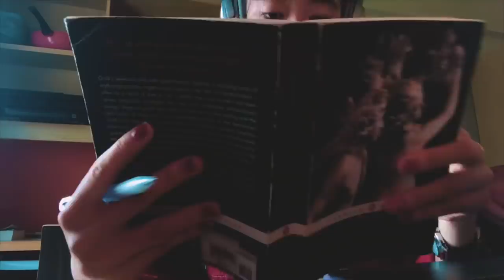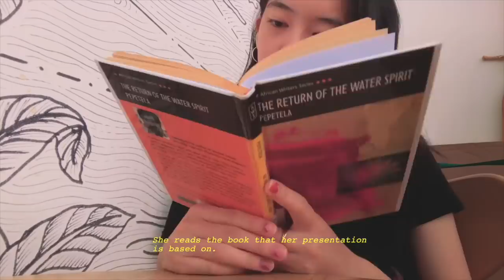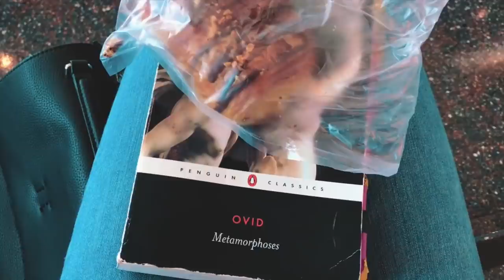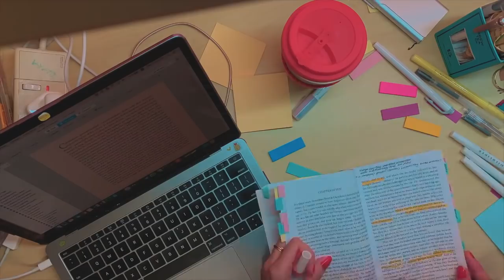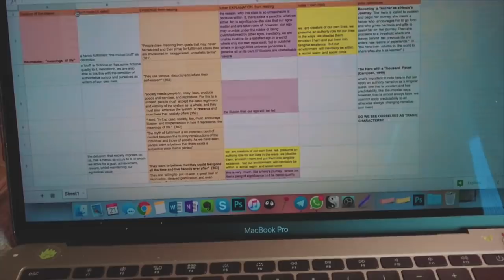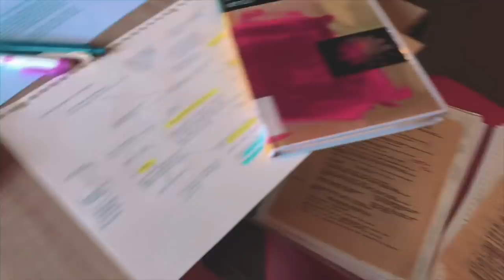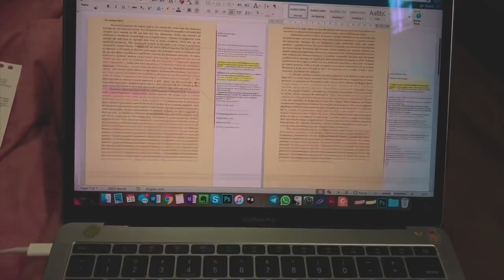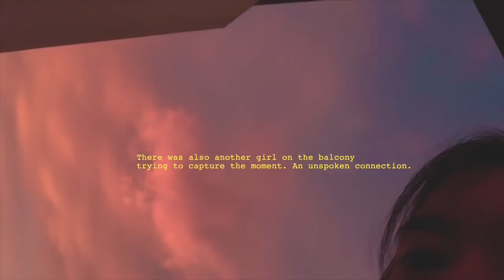🕰🔪✨ dramatic hours: midterms (autumn 2018) | clahrah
‧͙⁺˚*･༓☾  [𝚙𝚕𝚜 𝚘𝚙𝚎𝚗 𝚏𝚘𝚛 𝚌𝚘𝚖𝚖𝚎𝚗𝚝𝚊𝚛𝚢 + 𝚜𝚘𝚌𝚒𝚊𝚕/𝚏𝚒𝚕𝚖𝚒𝚗𝚐 𝚒𝚗𝚏𝚘!!] *:･ﾟ✧*:･ﾟ✧

*autumn semester: act three*

𝚍𝚎𝚊𝚛𝚎𝚜𝚝 𝚢𝚘𝚞! 𝚑𝚘𝚠 𝚊𝚛𝚎 𝚢𝚘𝚞 𝚑𝚘𝚕𝚍𝚒𝚗𝚐 𝚞𝚙? 𝚒𝚝'𝚜 𝚊𝚙𝚛𝚒𝚕 𝚊𝚕𝚛𝚎𝚊𝚍𝚢. 𝚝𝚑𝚒𝚜 𝚟𝚕𝚘𝚐 𝚒𝚜 𝚊 𝚕𝚎𝚊𝚙 𝚋𝚊𝚌𝚔 𝚒𝚗 𝚝𝚒𝚖𝚎! 𝚝𝚑𝚒𝚜 𝚒𝚜 𝚏𝚛𝚘𝚖 𝚖𝚒𝚍𝚝𝚎𝚛𝚖𝚜 𝚒𝚗 𝚝𝚑𝚎 𝚏𝚊𝚕𝚕 𝚜𝚎𝚖𝚎𝚜𝚝𝚎𝚛 𝚘𝚏 𝟸𝟶𝟷𝟾. 𝚒 𝚊𝚖 𝚟𝚎𝚛𝚢 𝚜𝚝𝚞𝚋𝚋𝚘𝚛𝚗 𝚠𝚒𝚝𝚑 𝚎𝚍𝚒𝚝𝚒𝚗𝚐 𝚌𝚑𝚛𝚘𝚗𝚘𝚕𝚘𝚐𝚒𝚌𝚊𝚕𝚕𝚢 𝚞𝚗𝚏𝚘𝚛𝚝𝚞𝚗𝚊𝚝𝚎𝚕𝚢. 𝚒𝚝'𝚜 𝚌𝚞𝚛𝚛𝚎𝚗𝚝𝚕𝚢 𝚛𝚎𝚊𝚍𝚒𝚗𝚐 𝚠𝚎𝚎𝚔 & 𝚒 𝚑𝚊𝚟𝚎 𝚝𝚘 𝚝𝚑𝚒𝚗𝚔 𝚊𝚋𝚘𝚞𝚝 𝚖𝚢 𝚏𝚒𝚗𝚊𝚕 𝚙𝚊𝚙𝚎𝚛𝚜 𝚟𝚎𝚛𝚢 𝚜𝚘𝚘𝚗. 𝚐𝚘𝚘𝚍 𝚗𝚎𝚠𝚜 𝚒𝚜 𝚒 𝚐𝚘𝚝 𝚖𝚢 𝚌𝚞𝚛𝚛𝚎𝚗𝚝 𝚖𝚒𝚍𝚝𝚎𝚛𝚖𝚜 𝚋𝚊𝚌𝚔 𝚊𝚗𝚍 𝚜𝚞𝚌𝚌𝚎𝚎𝚍𝚎𝚍 𝚒𝚗 𝚠𝚑𝚊𝚝 𝚒 𝚠𝚊𝚗𝚝𝚎𝚍 𝚝𝚘 𝚊𝚌𝚑𝚒𝚎𝚟𝚎. 𝚒𝚗 𝚛𝚎𝚝𝚛𝚘𝚜𝚙𝚎𝚌𝚝 𝚒 𝚌𝚊𝚗 𝚜𝚞𝚌𝚌𝚎𝚜𝚜𝚏𝚞𝚕𝚕𝚢 𝚜𝚊𝚢 𝚒 𝚍𝚎𝚏𝚎𝚊𝚝𝚎𝚍 𝚝𝚑𝚎 𝚝𝚎𝚛𝚛𝚒𝚋𝚕𝚎 𝚑𝚎𝚊𝚍𝚜𝚙𝚊𝚌𝚎 𝚘𝚏 𝚖𝚊𝚛𝚌𝚑. 𝚒𝚝'𝚜 𝚊 𝚜𝚑𝚊𝚖𝚎 𝚝𝚑𝚊𝚝 𝚝𝚑𝚒𝚜 𝚌𝚘𝚗𝚌𝚕𝚞𝚜𝚒𝚘𝚗 𝚍𝚎𝚛𝚒𝚟𝚎𝚜 𝚏𝚛𝚘𝚖 𝚐𝚛𝚊𝚍𝚎𝚜 𝚋𝚞𝚝 𝚊𝚕𝚊𝚜, 𝚝𝚑𝚊𝚝'𝚜 𝚊𝚕𝚕 𝚒 𝚑𝚊𝚍 𝚛𝚎𝚊𝚕𝚕𝚢 𝚝𝚘 𝚊𝚜𝚜𝚎𝚜𝚜 𝚖𝚢 𝚋𝚛𝚊𝚒𝚗. 𝚒 𝚏𝚎𝚎𝚕 𝚊 𝚕𝚘𝚝 𝚋𝚎𝚝𝚝𝚎𝚛 𝚌𝚞𝚛𝚛𝚎𝚗𝚝𝚕𝚢 𝚝𝚑𝚊𝚗 𝚒 𝚑𝚊𝚟𝚎 𝚏𝚘𝚛 𝚝𝚑𝚎 𝚎𝚗𝚝𝚒𝚛𝚎 𝚖𝚘𝚗𝚝𝚑 𝚘𝚏 𝚖𝚊𝚛𝚌𝚑 𝚊𝚗𝚍 𝚒'𝚖 𝚊𝚋𝚘𝚞𝚝 𝚝𝚘 𝚐𝚘 𝚑𝚊𝚟𝚎 𝚕𝚞𝚗𝚌𝚑 𝚠𝚒𝚝𝚑 𝚊 𝚏𝚛𝚒𝚎𝚗𝚍 𝚊𝚜 𝚒'𝚖 𝚝𝚢𝚙𝚒𝚗𝚐 𝚝𝚑𝚒𝚜. 𝚛𝚎𝚊𝚍𝚒𝚗𝚐 𝚠𝚎𝚎𝚔 𝚑𝚊𝚜 𝚊𝚕𝚕𝚘𝚠𝚎𝚍 𝚖𝚎 𝚝𝚘 𝚐𝚘 𝚋𝚊𝚌𝚔 𝚝𝚘 𝚖𝚢 𝚗𝚎𝚒𝚐𝚑𝚋𝚘𝚞𝚛𝚑𝚘𝚘𝚍 𝚊𝚗𝚍 𝚜𝚝𝚊𝚢 𝚊𝚝 𝚑𝚘𝚖𝚎 𝚏𝚘𝚛 𝚊 𝚋𝚒𝚝. 𝚒’𝚟𝚎 𝚐𝚛𝚘𝚠𝚗 𝚞𝚜𝚎𝚍 𝚝𝚘 𝚝𝚑𝚎 𝚞𝚗𝚒 𝚎𝚗𝚟𝚒𝚛𝚘𝚗𝚖𝚎𝚗𝚝 𝚘𝚟𝚎𝚛 𝚝𝚒𝚖𝚎, 𝚋𝚞𝚝 𝚝𝚑𝚊𝚝 𝚍𝚘𝚎𝚜𝚗’𝚝 𝚖𝚎𝚊𝚗 𝚒𝚝 𝚌𝚊𝚗’𝚝 𝚜𝚝𝚒𝚕𝚕 𝚋𝚎 𝚎𝚗𝚝𝚛𝚊𝚙𝚙𝚒𝚗𝚐. 𝚝𝚑𝚒𝚜 𝚜𝚖𝚊𝚕𝚕 𝚋𝚛𝚎𝚊𝚔 𝚠𝚊𝚜 𝚌𝚛𝚞𝚌𝚒𝚊𝚕 𝚏𝚘𝚛 𝚖𝚎 𝚝𝚘 𝚛𝚎𝚌𝚊𝚕𝚒𝚋𝚛𝚊𝚝𝚎. 𝚒 𝚑𝚊𝚟𝚎 𝚖𝚊𝚗𝚢 𝚛𝚎𝚊𝚍𝚒𝚗𝚐𝚜 𝚝𝚘 𝚍𝚘, 𝚋𝚞𝚝 𝚒𝚝’𝚜 𝚗𝚒𝚌𝚎 𝚝𝚘 𝚔𝚗𝚘𝚠 𝚒 𝚑𝚊𝚟𝚎 𝚝𝚒𝚖𝚎 𝚝𝚘 𝚋𝚛𝚎𝚊𝚝𝚑𝚎.

 𝚒𝚝'𝚜 𝚋𝚎𝚎𝚗 𝚚𝚞𝚒𝚝𝚎 𝚊 𝚠𝚑𝚒𝚕𝚎 𝚜𝚒𝚗𝚌𝚎 𝚖𝚢 𝚕𝚊𝚜𝚝 𝚞𝚙𝚍𝚊𝚝𝚎. 𝚋𝚞𝚝 𝚒 𝚓𝚞𝚜𝚝 𝚠𝚊𝚜𝚗'𝚝 𝚒𝚗 𝚝𝚑𝚎 𝚛𝚒𝚐𝚑𝚝 𝚑𝚎𝚊𝚍𝚜𝚙𝚊𝚌𝚎 𝚝𝚘 𝚛𝚎𝚏𝚕𝚎𝚌𝚝 𝚘𝚗 𝚘𝚕𝚍 𝚖𝚎𝚖𝚘𝚛𝚒𝚎𝚜. 𝚙𝚊𝚛𝚝 𝚘𝚏 𝚖𝚎 𝚏𝚎𝚊𝚛𝚎𝚍 𝚝𝚑𝚊𝚝 𝚒𝚏 𝚒 𝚎𝚍𝚒𝚝𝚎𝚍 𝚠𝚒𝚝𝚑 𝚝𝚑𝚎 𝚝𝚘𝚡𝚒𝚌 𝚑𝚎𝚊𝚍𝚜𝚙𝚊𝚌𝚎 𝚒 𝚑𝚊𝚍, 𝚒'𝚍 𝚌𝚑𝚊𝚗𝚐𝚎 𝚝𝚑𝚘𝚜𝚎 𝚖𝚎𝚖𝚘𝚛𝚒𝚎𝚜 𝚝𝚘 𝚋𝚎 𝚍𝚒𝚏𝚏𝚎𝚛𝚎𝚗𝚝 𝚝𝚑𝚊𝚗 𝚝𝚑𝚎𝚢 𝚠𝚎𝚛𝚎 𝚕𝚒𝚟𝚎𝚍 (𝚗𝚘𝚝 𝚒𝚗 𝚊 𝚐𝚘𝚘𝚍 𝚠𝚊𝚢). 𝚒 𝚛𝚎𝚊𝚕𝚒𝚜𝚎𝚍 𝚛𝚎𝚌𝚎𝚗𝚝𝚕𝚢 𝚑𝚘𝚠 𝚖𝚢 𝚊𝚋𝚒𝚕𝚒𝚝𝚢 𝚝𝚘 𝚗𝚘𝚝𝚒𝚌𝚎 𝚍𝚎𝚝𝚊𝚒𝚕𝚜 & 𝚜𝚖𝚊𝚕𝚕 𝚝𝚑𝚒𝚗𝚐𝚜 𝚋𝚎𝚌𝚊𝚖𝚎 𝚍𝚒𝚜𝚝𝚘𝚛𝚝𝚎𝚍 𝚊𝚜 𝚒 𝚝𝚞𝚛𝚗𝚎𝚍 𝚙𝚘𝚜𝚒𝚝𝚒𝚟𝚎 𝚜𝚖𝚊𝚕𝚕 𝚍𝚎𝚝𝚊𝚒𝚕𝚜 𝚒𝚗𝚝𝚘 𝚌𝚢𝚗𝚒𝚌𝚊𝚕 𝚊𝚗𝚎𝚌𝚍𝚘𝚝𝚎𝚜. 𝚒'𝚖 𝚝𝚑𝚊𝚗𝚔𝚏𝚞𝚕 𝚝𝚑𝚒𝚜 𝚗𝚎𝚠 𝚖𝚘𝚗𝚝𝚑 𝚑𝚊𝚜 𝚌𝚘𝚖𝚎 𝚊𝚛𝚘𝚞𝚗𝚍, 𝚑𝚘𝚙𝚎𝚏𝚞𝚕𝚕𝚢 𝚖𝚢 𝚊𝚙𝚛𝚒𝚕 𝚠𝚒𝚕𝚕 𝚋𝚎 𝚋𝚎𝚝𝚝𝚎𝚛 𝚝𝚑𝚊𝚗 𝚖𝚢 𝚖𝚊𝚛𝚌𝚑. 𝚒𝚝 𝚊𝚕𝚠𝚊𝚢𝚜 𝚏𝚎𝚎𝚕𝚜 𝚕𝚒𝚔𝚎 𝚝𝚑𝚎𝚛𝚎’𝚜 𝚊 𝚛𝚎𝚜𝚝𝚊𝚛𝚝 𝚋𝚞𝚝𝚝𝚘𝚗 𝚠𝚑𝚎𝚗 𝚊 𝚗𝚎𝚠 𝚖𝚘𝚗𝚝𝚑 𝚌𝚘𝚖𝚎𝚜 𝚊𝚛𝚘𝚞𝚗𝚍. 𝚒’𝚖 𝚏𝚎𝚎𝚕𝚒𝚗𝚐 𝚊 𝚕𝚘𝚝 𝚋𝚎𝚝𝚝𝚎𝚛 𝚝𝚑𝚊𝚗 𝚒 𝚑𝚊𝚟𝚎 𝚊𝚕𝚕 𝚖𝚊𝚛𝚌𝚑, 𝚊𝚗𝚍 𝚒𝚝'𝚜 𝚘𝚗𝚕𝚢 𝚋𝚎𝚎𝚗 𝚝𝚑𝚎 𝚏𝚒𝚛𝚜𝚝 𝚏𝚎𝚠 𝚍𝚊𝚢𝚜 𝚘𝚏 𝚊𝚙𝚛𝚒𝚕.

𝚠𝚑𝚊𝚝 𝚑𝚊𝚟𝚎 𝚢𝚘𝚞 𝚋𝚎𝚎𝚗 𝚞𝚙 𝚝𝚘 𝚝𝚑𝚒𝚜 𝚝𝚒𝚖𝚎 𝚘𝚏 𝚢𝚎𝚊𝚛? 𝚒’𝚍 𝚕𝚘𝚟𝚎 𝚝𝚘 𝚑𝚎𝚊𝚛 𝚊𝚋𝚘𝚞𝚝 𝚢𝚘𝚞𝚛 𝚕𝚒𝚟𝚎𝚜! 𝚒 𝚜𝚑𝚊𝚛𝚎 𝚜𝚘 𝚖𝚞𝚌𝚑 𝚘𝚏 𝚖𝚒𝚗𝚎 𝚒 𝚏𝚎𝚎𝚕 𝚕𝚒𝚔𝚎 𝚒𝚝’𝚜 𝚍𝚒𝚜𝚙𝚛𝚘𝚙𝚘𝚛𝚝𝚒𝚘𝚗𝚊𝚝𝚎. 𝚑𝚘𝚠 𝚊𝚛𝚎 𝚢𝚘𝚞 𝚏𝚒𝚗𝚍𝚒𝚗𝚐 𝚝𝚑𝚎 𝚗𝚎𝚠 𝚜𝚎𝚊𝚜𝚘𝚗? 𝚊𝚗𝚢𝚝𝚑𝚒𝚗𝚐 𝚌𝚑𝚊𝚗𝚐𝚎 𝚏𝚘𝚛 𝚢𝚘𝚞 𝚛𝚎𝚌𝚎𝚗𝚝𝚕𝚢? 𝚗𝚎𝚠 𝚏𝚊𝚟𝚘𝚞𝚛𝚒𝚝𝚎 𝚝𝚑𝚒𝚗𝚐𝚜?? 𝚕𝚎𝚝 𝚖𝚎 𝚔𝚗𝚘𝚠.

𝙲𝚕𝚊𝚛𝚊

𝙼𝚄𝚂𝙸𝙲 ♪

🎶Relaxing Jazz - Christian Andersen
🎶 Below The Horizon - Dawn, Dawn, Dawn
🎶 Just Stay Here - Ryan Freeman
🎶 Sweet as Honey - Gabriel Lewis
🎶 Sangfroid - Infinity Ripple
🎶 A Warm Embrace - Gabriel Lewis
🎶 The Calm Life 2 - Per-Anders Nilsson
🎶 Classic Replays - Line Neesgaard
🎶 Cabinets and Stars - Moulins
🎶 Finally Awake - Vincent & A Secret
🎶 Beyond Words - Many Moons Ago
🎶 Just Like My Dream - The Flax
🎶 Pillow - Howard Harper-Barnes
🎶 Under the Misty Moon - Nocturnal Spirits

𝙴𝙳𝙸𝚃𝙸𝙽𝙶